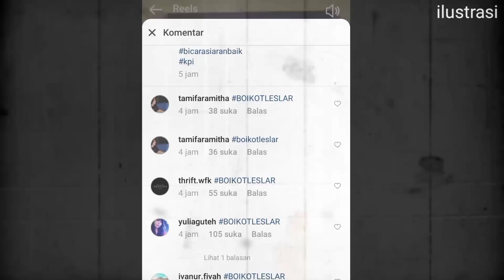HEBOH HARI INI LESLAR DIPEC4T INDOSIAR USAI KDRT RISKY BILLAR DIBOIKOT SAIPUL JAMIL BUKA SUARA ?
Netizen desak lesti kejora diboikot
leslar diboikot, Rizky Billar diboikot, lesti kejora terbaru, Indosiar